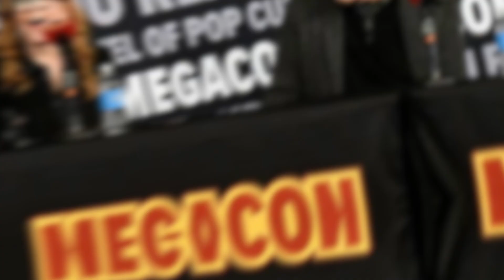Michael J. Fox has passed away after many years of pain, goodbye J. Fox, we will miss you so much!